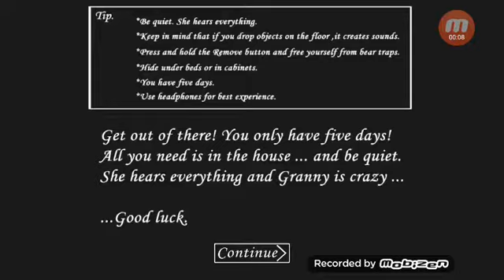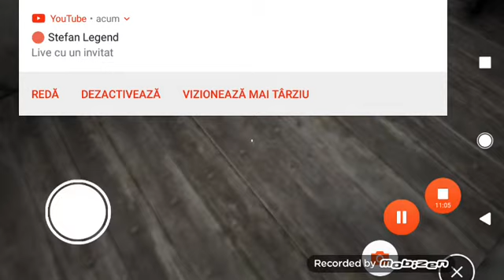Andrei Șerban vs Granny